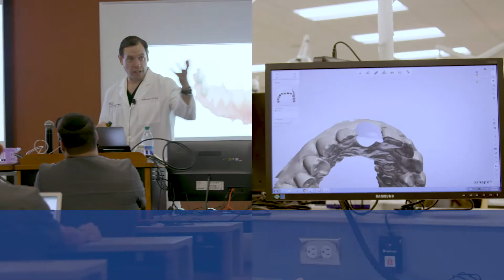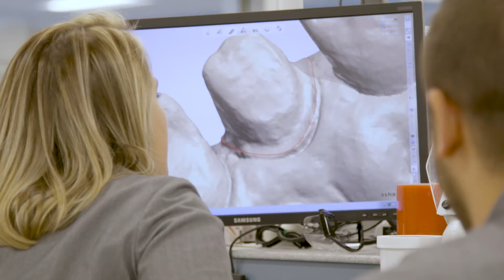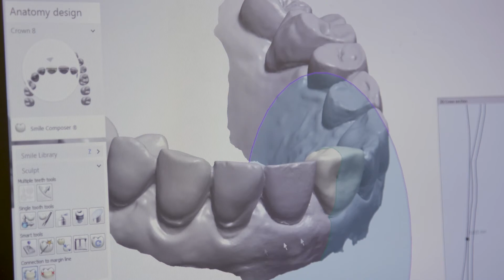Reinventing Dental Education for the 21st Century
Highlights about digital dentistry education and innovation at Touro College of Dental Medicine, the nation's newest dental school. (11/2020)